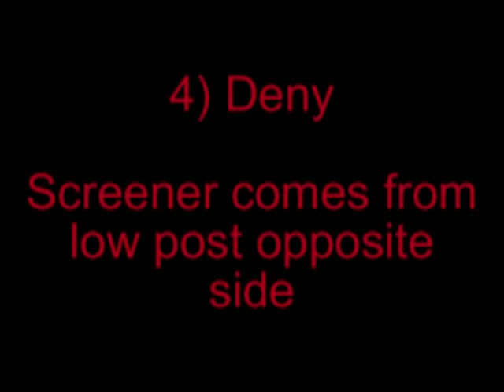FCB 2012 (11) PICK&ROLL DEFENSE.mp4